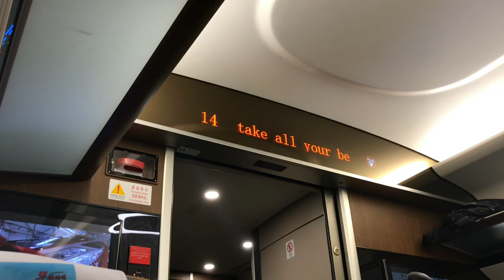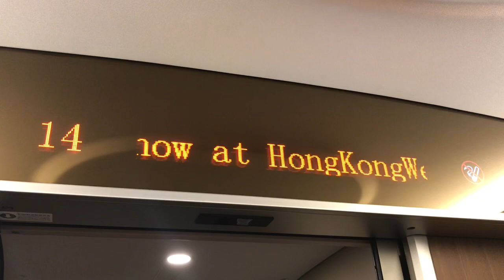{XRL} No.G6519 Fuxing Train (CR400AF-A) arriving at MTR West Kowloon Station (西九龍站)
{XRL} No.G6519 Fuxing Train (CR400AF-A) arriving at MTR West Kowloon Station   /
{廣深港高鐵} 復興號列車 (CR400AF-A) G6519次抵達港鐵香港西九龍站

Coaches (客車) : CR400AF-A
Passenger Train no. (車次) : G6519
Route (路線) : Guangzhou South Station - HK West Kowloon Station
                         ( 廣州南站 - 香港西九龍站 )

Place (拍攝地點) : On no.G6519 Fuxing train
                                 ( 於 G6519 次復興號列車上 )
Video by : ERL62train
Camera : Apple iPhone7
Record Date : 08/10/2018